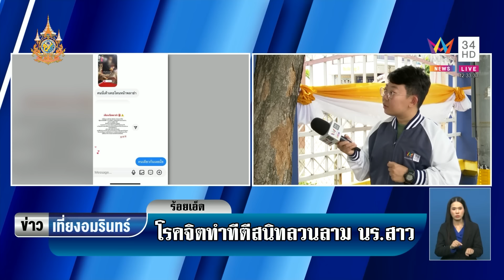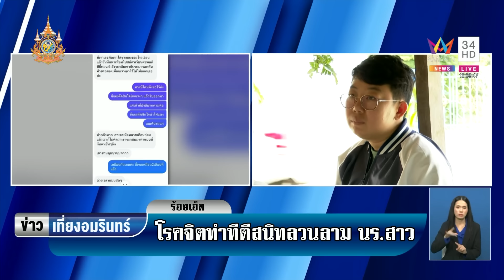เตือนภัย! หนุ่มป่วยตีสนิทลวนลามสาว | ข่าวเที่ยงอมรินทร์ | 23 ส.ค 67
เตือนภัย! หนุ่มป่วยตีสนิทลวนลามสาว